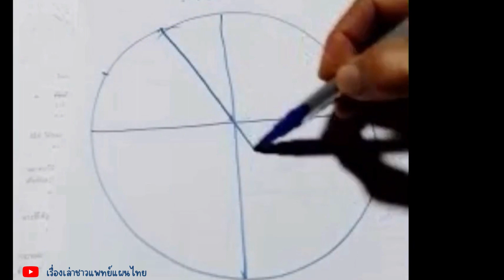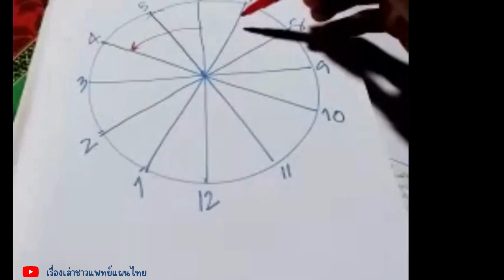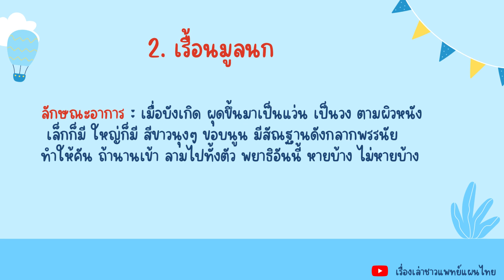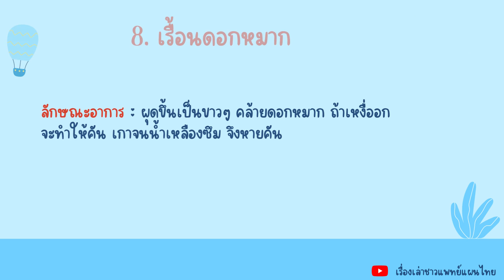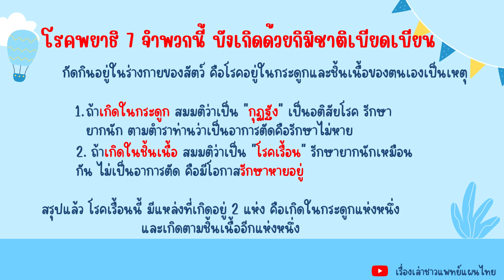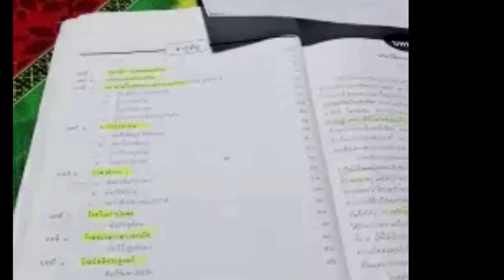โรคระบบผิวหนัง (คัมภีร์ไพจิตร์มหาวงศ์ & คัมภีร์กุฏฐโรค) โดย หมอตั้ว สัมฤทธิ์ อดุลย์เดชา